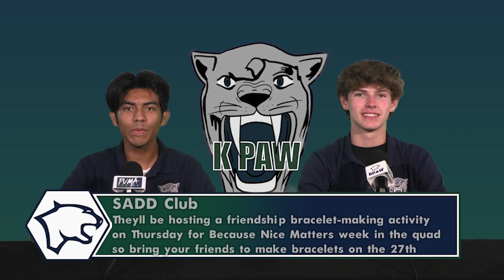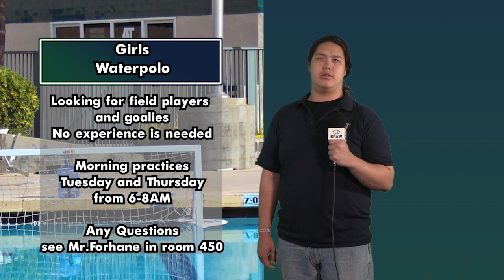KPAW Broadcast for 9/25/23.